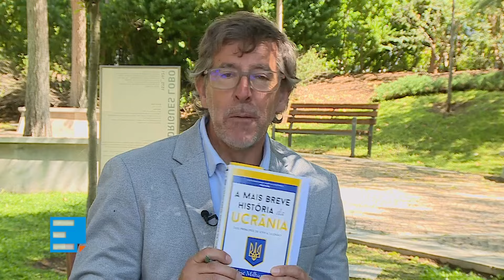O meu livro: José Milhases - "A mais breve história da Ucrania"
Programa Ecclesia de 6 de Agosto de 2024